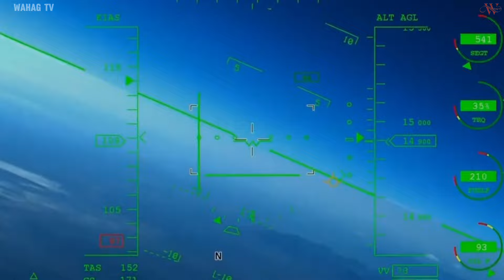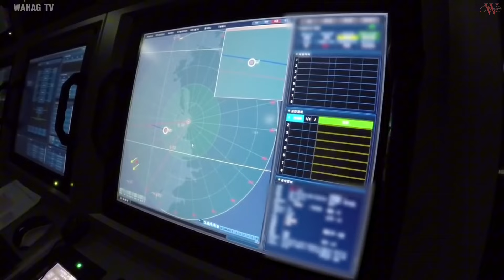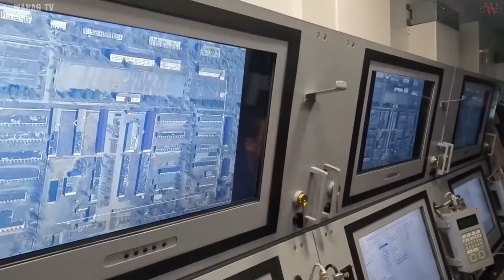Most Powerful And Latest Secret Military Technologies In The World 2024| Wahag Tv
In this video we will discuss about the most Powerful and Advanced Military technologies in the world.
Most Powerful And Latest Secret Military Technologies In The World 2024
Wahag Tv
pakistan new weapons 2024
Pakistan Army 2024
Pakistan military power in 2024
Pakistan
Pakistan Army
pakistan air force
pakistan navy
chief of naval staff
Pakistan Army nuclear power
Pakistan Army nuclear weapons
Pakistan Army nuclear test
jf 17
j 17 thunder
Pakistan Army vehicles
al Khalid tank
ghouri missile
pak army missile
pak army most dangerous missiles
kaan pakistan
Kaan aircraft pakistan
ababeel missile
al Khalid tank
tipu missile
taimoor missile
All Contents Belong To The Respected Owners